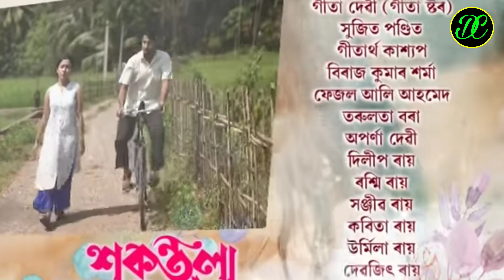Sakuntala || Promo 6july 2021 || Episode -44